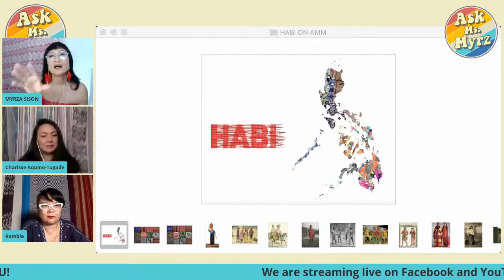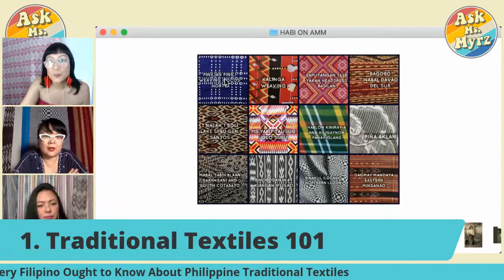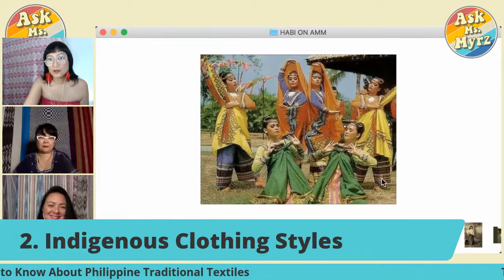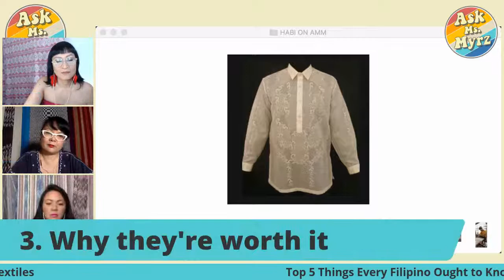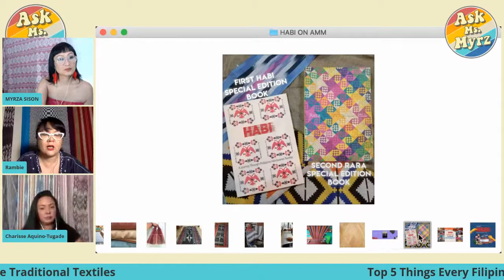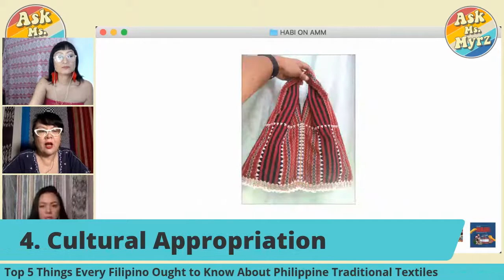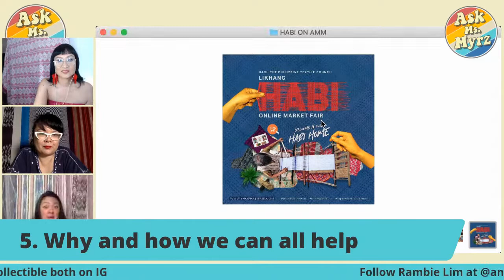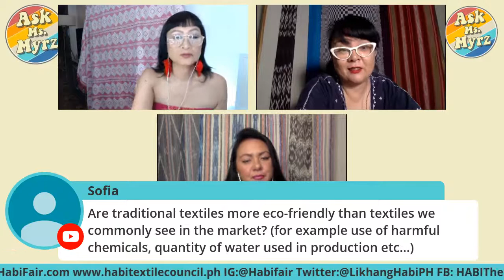Top 5 Things Every Filipino Ought to Know About Philippine Traditional Textiles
In this episode of Ask Ms. Myrz, Rambie Lim and Charisse Tugade of HABI: The Philippine Textile Council, give us the 101 on weaving a stronger fabric of our Filipino identity.